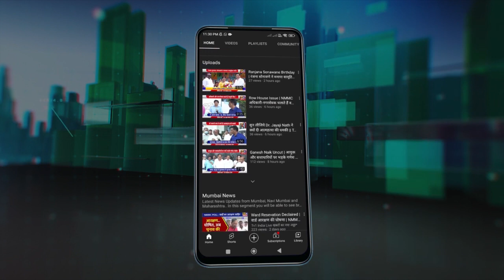Vitthal More : नवी मुंबईकरो को टोल से मुक्ति दो - विठ्ठल मोरे